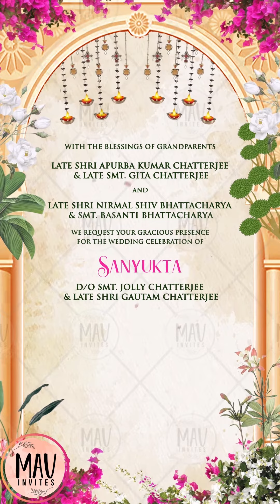Vertical Wedding Invitation Video || Digital Invites